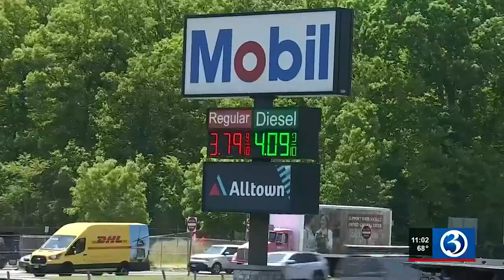AAA expects to rescue more than 4,600 CT drivers over Memorial Day weekend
AAA predicted that Memorial Day weekend will be one of the busiest on record in terms of travel.